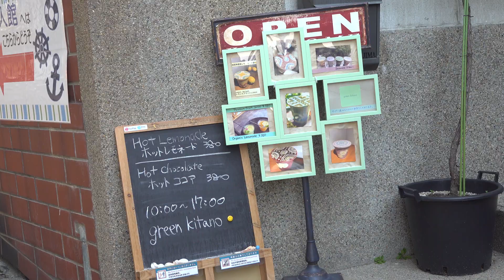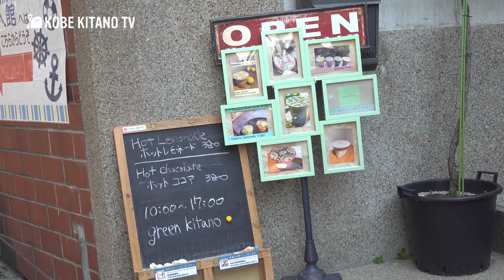【神戸 北野】greenery（旧green kitano/グリーンキタノ）さんに訪問しました。Kobe,Japan IJINKAN 神戸北野TV 異人館ネット 観光 (Vlog)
異人館 ネット　神戸 北野 TVがお送りする神戸北野界隈を紹介するチャンネルです。

アート を施した#手作り の#スムージー を販売しています。
人口甘味料や化学添加物、着色料は一切使わず、すべて天然で体に良いものを心がけ、手づくりされています。
資材も、紙のストローや環境にやさしいプラスチックカップの使用など、地球へのやさしさへもこだわっています。
Take Outはもちろん、奥におしゃれなフリースペース、お庭にもソファーがあり、イートインもOK。
スムージーの表面に施されたアートは、まさに「絵」
普段写真を撮らない人も、思わずシャッターを押してしまいます。

green kitano
This shop sells handmade smoothies with art.
This shop is handmade, with no natural sweeteners, no chemical additives, no coloring, and all natural and good for the body. And materials are also devoted to the kindness to the earth, such as the use of paper straws and eco-friendly plastic cups.
Take Out, of course, there is also a stylish free space in the back, a sofa in the garden, and an eat-in OK.
The art on the surface of the smoothie is just "painting"
Even people who don't usually take photos will unintentionally press the shutter.

案内人
ロバート･スコット
愉快な大阪弁でテレビ･映画出演し、マルチに大活躍する一味違ったカリフォルニア出身外国人タレント。
ゴジラ対キングギドラ （M-11 準主役）としても出演。

中西幸宏
神戸を中心に活動する3ピースバンド「ペペッターズ」のベーシスト。
また、北野で働いている方の様々な想いをインタビューする「北野talks」のインタビュアーとしても活躍。

Guide
Robert Scott
Appealing on a funny Osaka dialect and a movie, it is a different talent from California who is one of the greatest active in multi.
Former professional baseball player.
Appear as Godzilla vs. King Ghidora (M-11 semi-protagonist).

Yukihiro Nakanishi
It is a bassist of the 3 piece band "Pepetterz" which is active mainly in Kobe.
Also he is active as an interviewer for "Kitano talks" to interview various feelings of those working in Kitano.